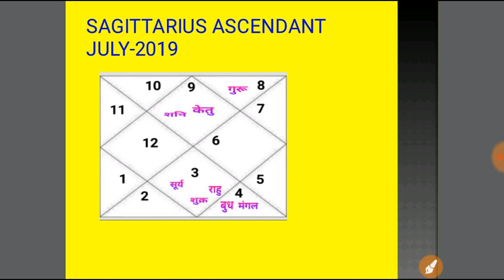Dhanu Rashi and Lagna July 2019 Prediction ( धनु राशि और लगन जुलाई 2019)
धनु राशि और लगन के लिए जुलाई 2019 कैसा रहेगा